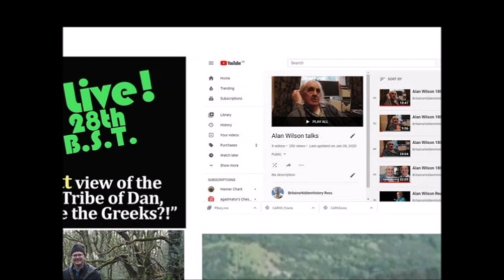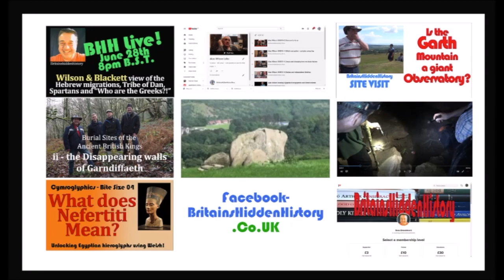Historic Senghenydd before the devastation arrives - with Llewellyn Bren.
Filmed before news of the wind farm came through - with local historian and campaigner - "Llewellyn Bren."